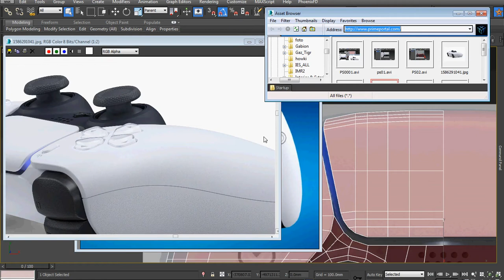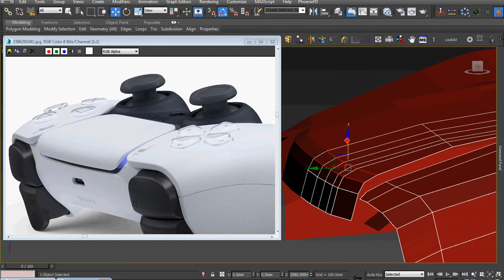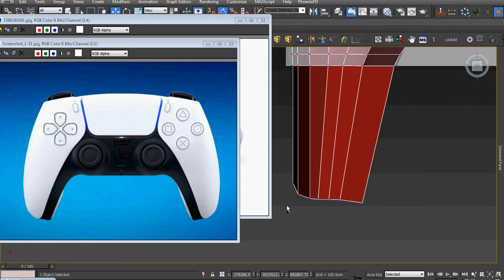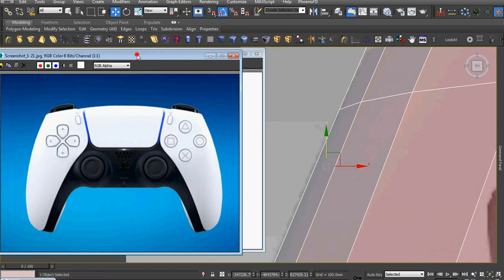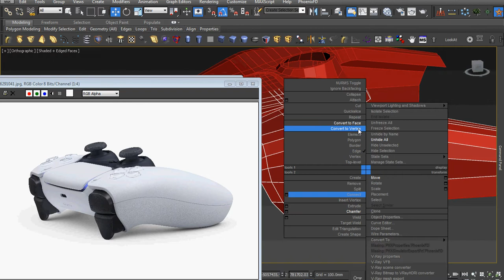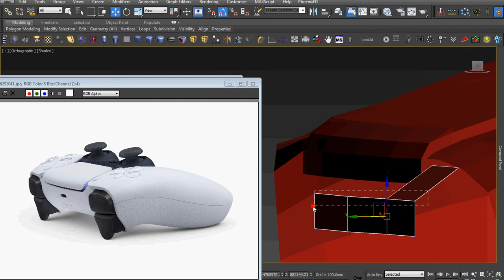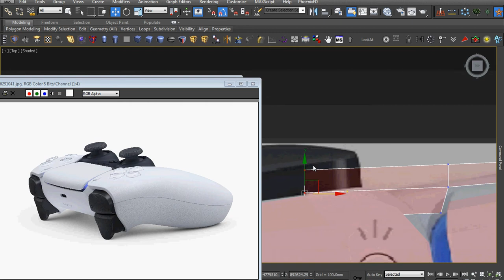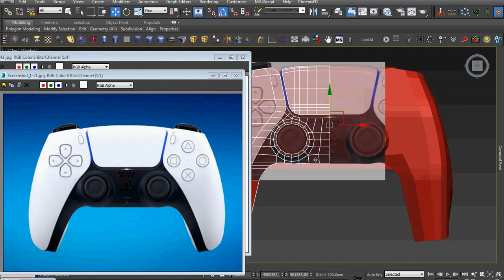Modeling joystick in 3ds max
in this video you can see how to make any object in 3ds max 2015